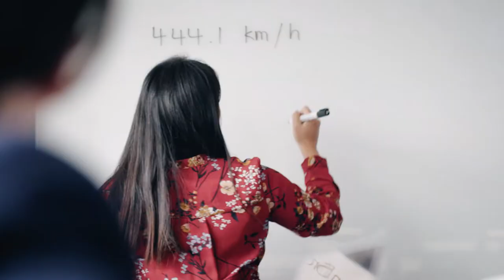Delany College welcomes you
Our school takes pride in knowing and valuing each student. Our focus is on personalised learning and supporting each student. We are a diverse, welcoming community and invite you to speak to us to learn more about Delany College Granville, a Year 7 to 12 school for young women and men.